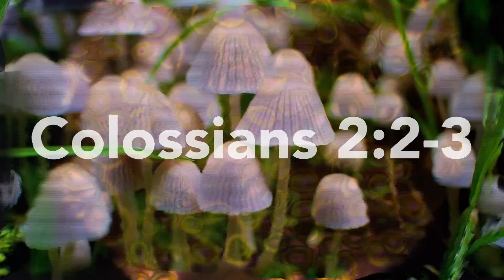The first attempt at a teen Bible, Bible Translations: Good News Translation (GNT) 20/21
The Good News Translation was the first easy-to-read Bible to hit the market. It became popular very quickly with teens and was the most popular Bible in the United Kingdom by 1991. There have been more easy-to-read or children/teen Bibles that have come out since. The GNT was put together by only 7 translators using a dynamic approach (thought-for-thought). Some scholars regard the GNT as a paraphrase and take issue with its potentially misleading doctrine. Listen in to find out more about this translation and how it can be used.

CREDITS:
• Thumbnail Photo by Bibhash (Polygon.Cafe) Banerjee on Unsplash